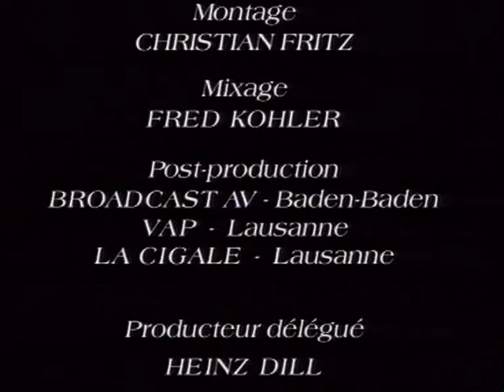Paleo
Paleo is one of the biggest open-air music festival. The festival asked Kamal Musale to make a video to celebrate their 20 years of existence. It shows the festival from the point of view of the audience, mixing both pop and classical sounds in a playful esthetic.